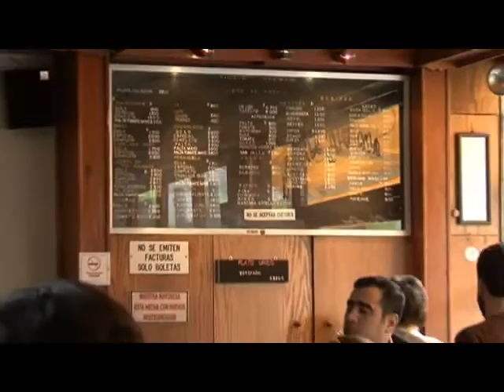Fuente Alemana, Santiago Chile